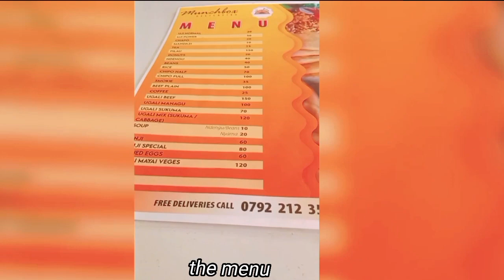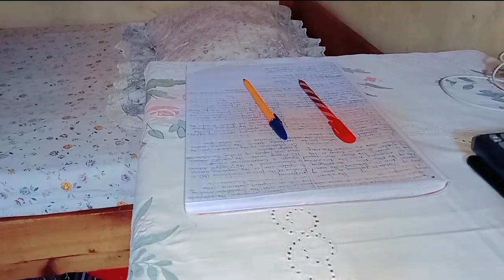🇰🇪A day in my life//living alone in Kenya//reset!lots of cooking/the weekend